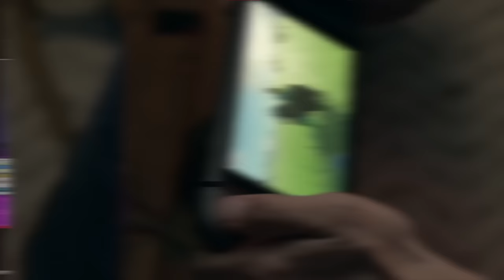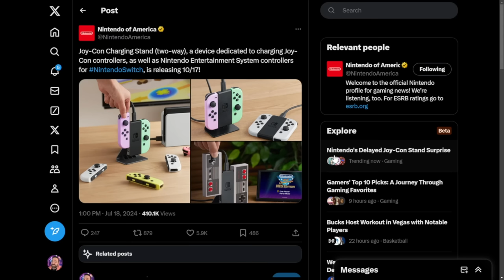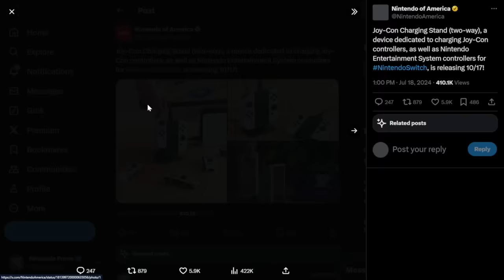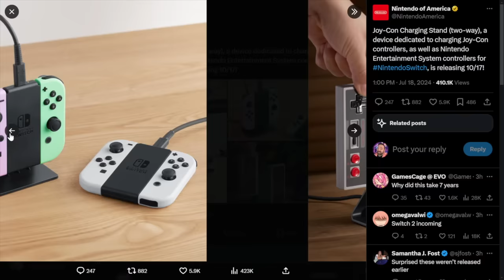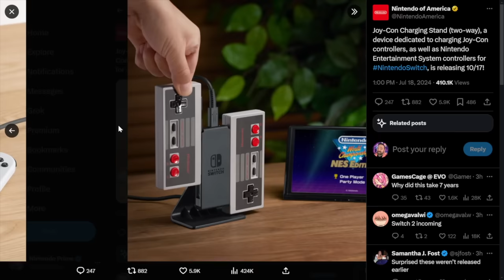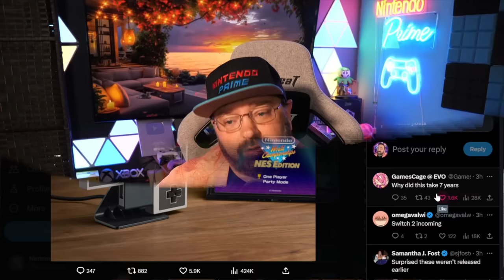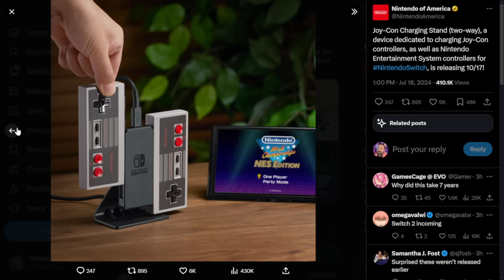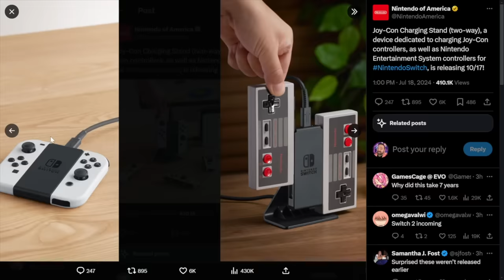Did Nintendo Just Tease a "New" Switch 2 Feature!?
Nintendo is releasing a new product this holiday and it might have revealed something about the Nintendo Switch 2!